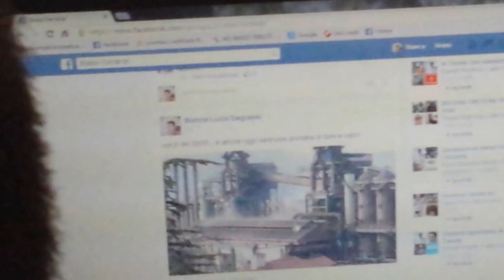7 visita Di Maio - Ferriera di Servola (Trieste)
In un clima conviviale la signora, che abita di fronte allo stabilimento, illustra a "Luigi Di Maio" la situazione reale dell'inquinamento prodotto dalla ferriera tramite la documentazione da lei raccolta. Sono presenti il consigliere Comunale di Trieste "Stefano Patuanelli" (M5S), il consigliere Regionale FVG "Andrea Ussai" (M5S) e l'Europarlamentare Marco Zullo (M5S).